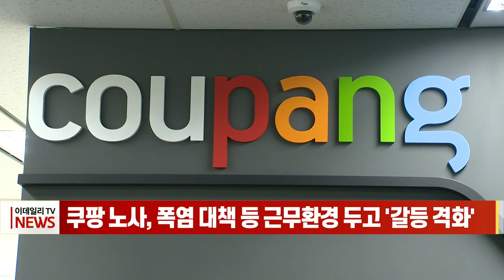쿠팡 노사, 폭염 대책 등 근무환경 두고 '갈등 격화' (20220720)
쿠팡 노사, 폭염 대책 등 근무환경 두고 '갈등 격화'